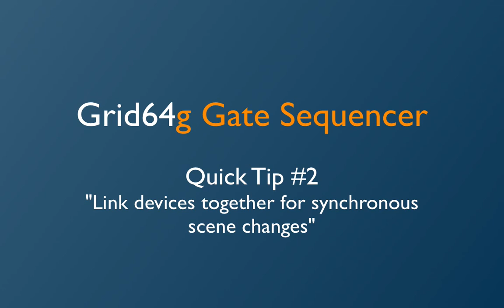Grid64g Rack Extension - Quick Tip #2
QuickTip video showing how to chain together multiple devices for synchronous scene changes.

Grid64g is a gate step sequencer Rack Extension for Propellerhead Reason